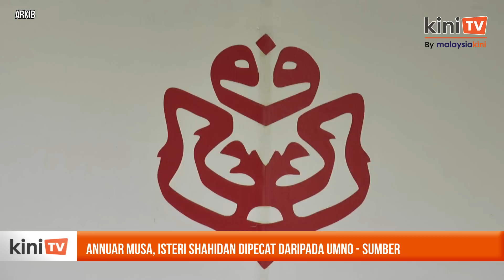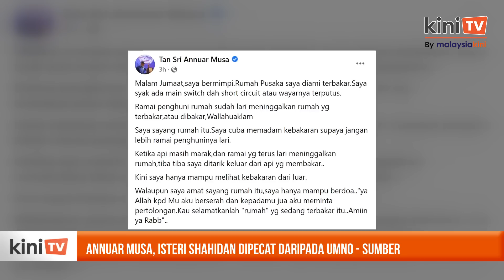Annuar Musa, isteri Shahidan dipecat daripada Umno - Sumber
Sumber mengesahkan Ketua Umno Ketereh Annuar Musa antara tiga pemimpin parti yang dipecat.

Perkara itu dimaklumkan dua ahli Majlis Kerja Tertinggi (MKT) Umno yang enggan dinamakan kepada Malaysiakini.

Difahamkan dua yang lain merupakan ketua Wanita Umno bahagian Arau Shamsiah Yasin yang juga isteri kepada Shahidan Kassim dan ketua Wanita Umno bahagian Maran Fatimah Kassim..